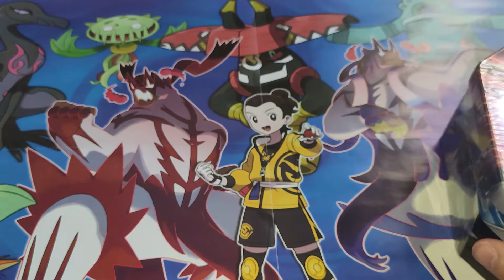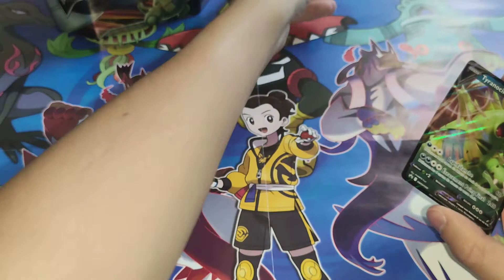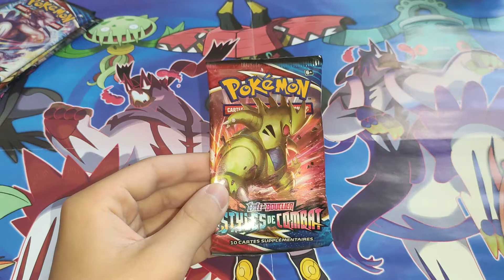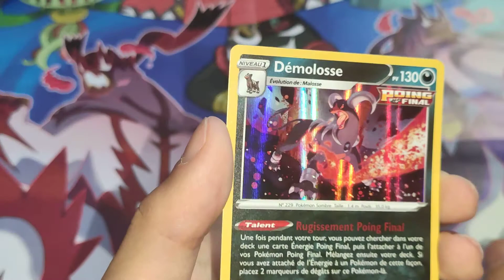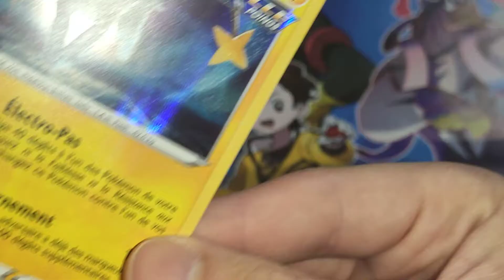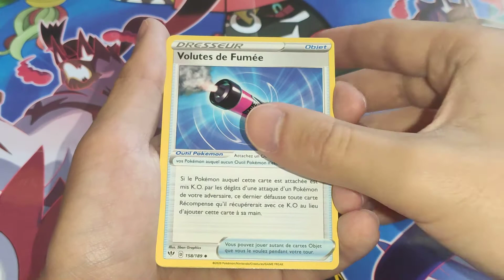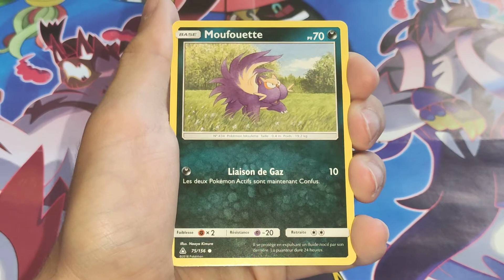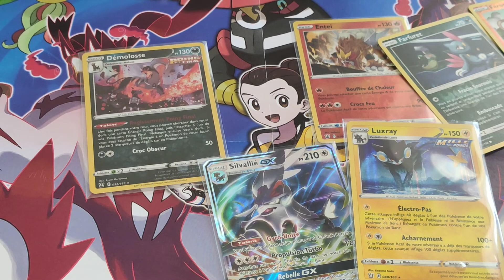OUVERTURE D'UNE POKÉBOX TYRANOCIF V ! - Bonne pioche !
Hey les gens, je sais pas ce que vous en pensez, mais perso, je trouve ces tins absolument M-A-G-N-I-F-I-C-O